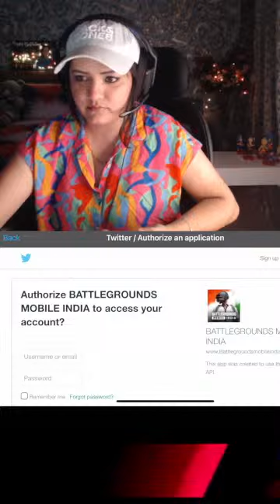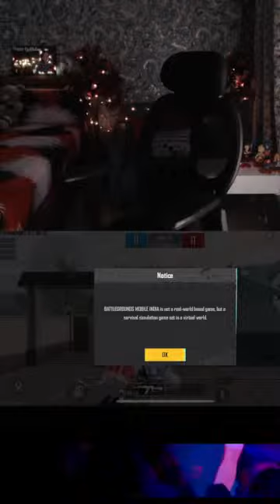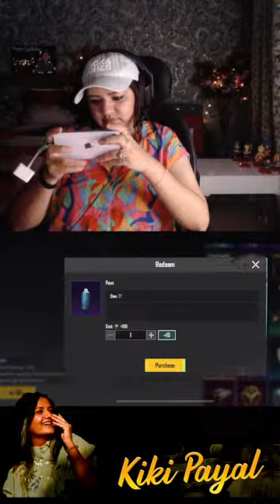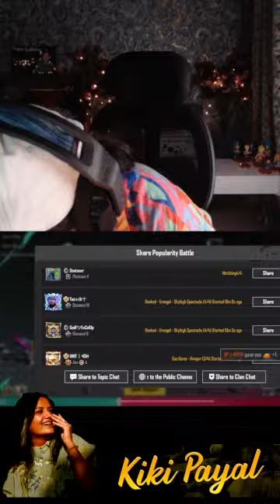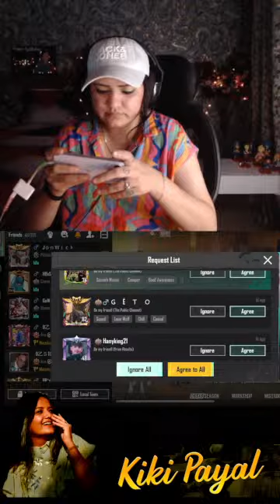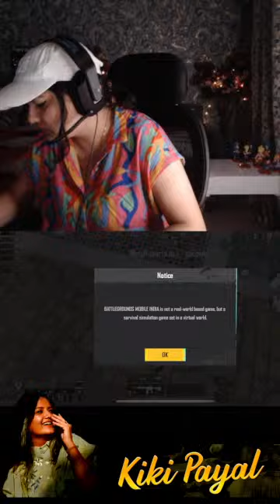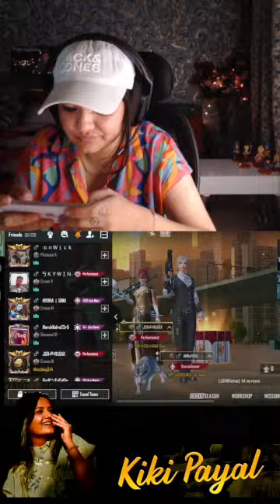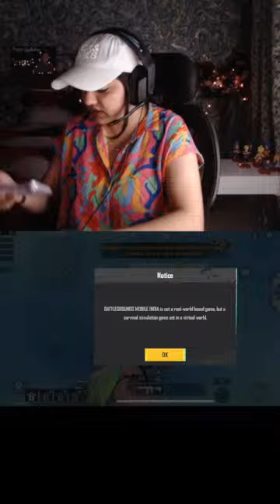🔴 SWAGAT NAHI KAROGE HUMARA | TEAMCODE GAMEPLAY | FACECAM